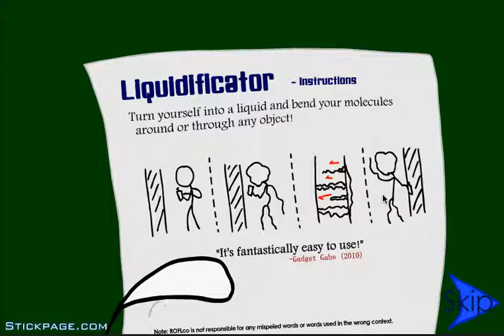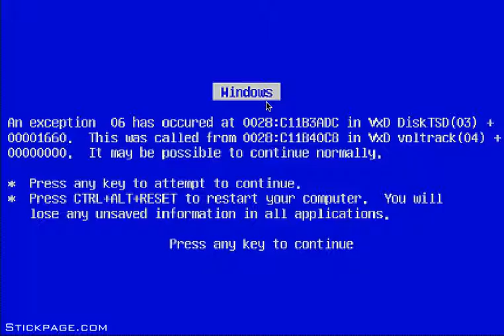Stealing The Diamond Gameplay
It's a little old but its a video hahahaha no intro